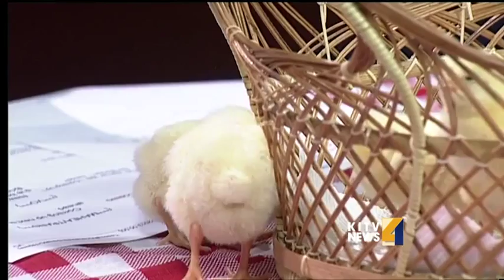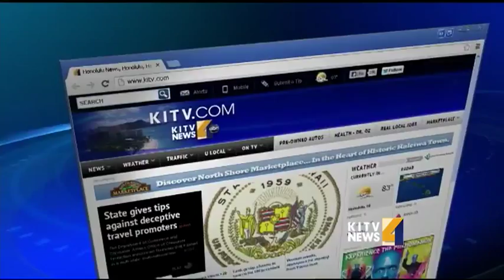Asagi Hatchery talks with KITV about raising chickens.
Raising chickens in your own backyard for fresh eggs is growing in popularity and advocates say it is easier than you think.  Maxi Asagi from Asagi Hatchery talks raising chickens and this weekend's Farm Fair at Kualoa Ranch. For news you need to know,